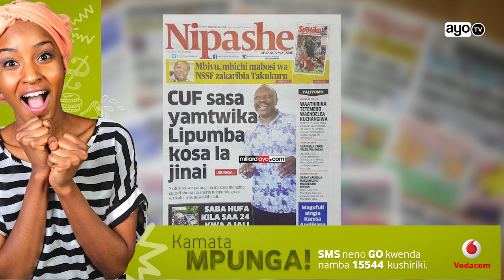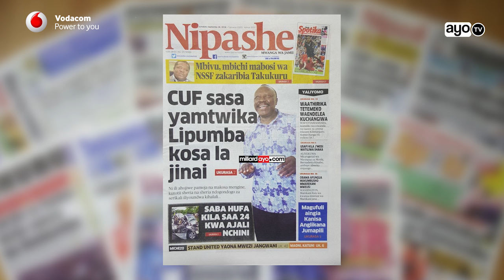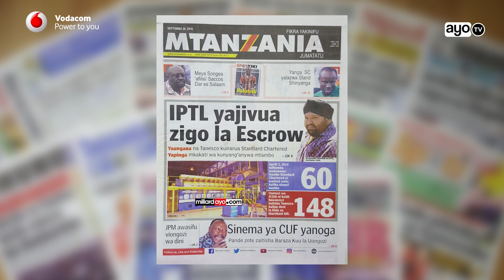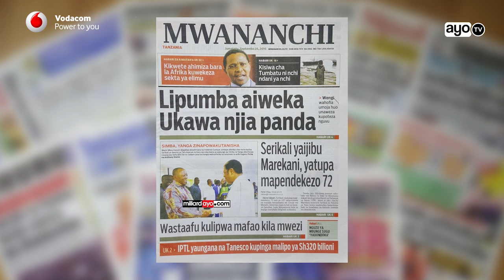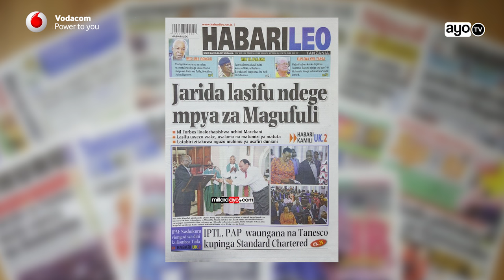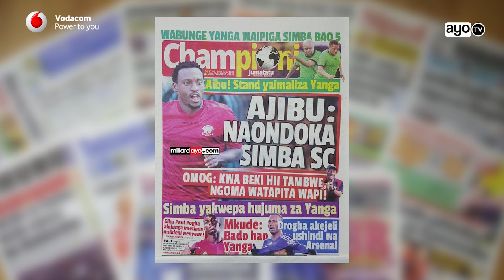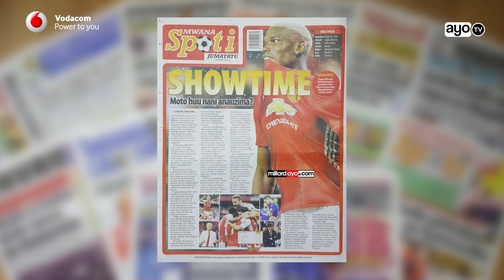CUF sasa yamtwika Lipumba kosa la jinai, IPTL yajivua zigo la Escrow